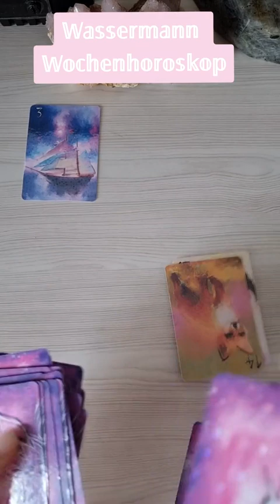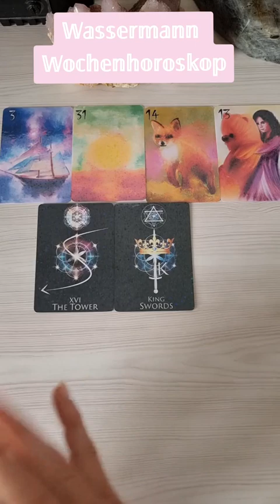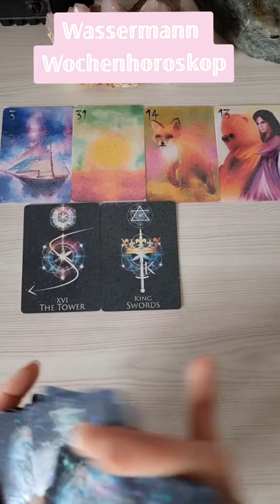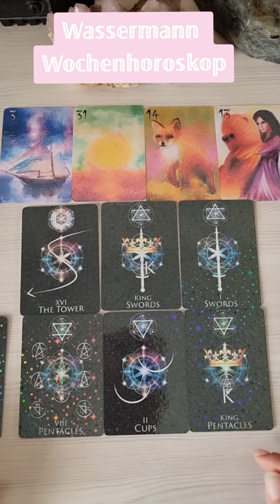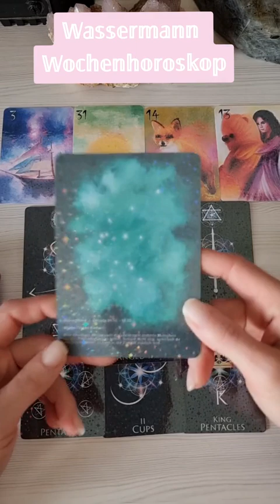☆𝕎𝕒𝕤𝕤𝕖𝕣𝕞𝕒𝕟𝕟 𝕎𝕠𝕔𝕙𝕖𝕟𝕙𝕠𝕣𝕠𝕤𝕜𝕠𝕡☆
Das Tarotdeck zum runterladen und selbst ausdrucken findest du hier.

Liebe Grüße

Chayenne.